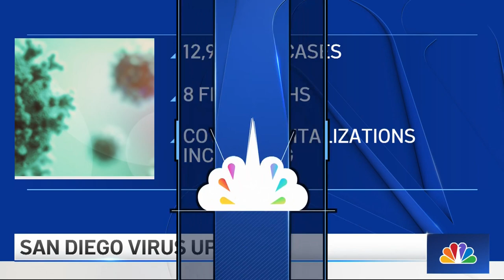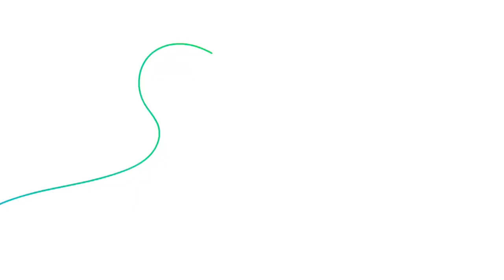Woman Attacked, Kidnapped From National City Church | San Diego News Daily | NBC 7 San Diego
Suspects are still outstanding in the case of a woman who was confronted at gunpoint, attacked and kidnapped from a National City church. And, NBC 7’s team is releasing a new documentary on Dec. 4 called “Poison Pill,” which seeks to uncover what fentanyl is all about. Plus, Petco Park’s holiday market has returned.